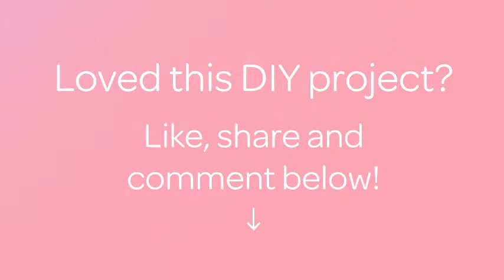How To Cook Delectable Spaghetti Ala Bolognesa - DIY DIY Tutorial - Guidecentral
About this DIY project:
- Title: Cook Delectable Spaghetti Ala Bolognesa

Supplies:
- 350g of ground beef
- 150g of spaghetti pasta
- Salt and pepper to taste
- 1 cup of bolognese sauce